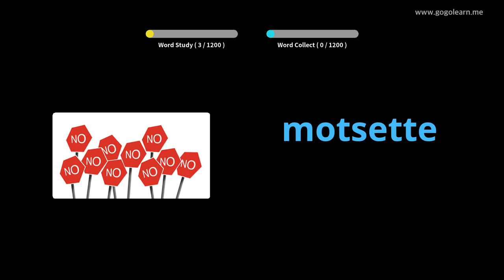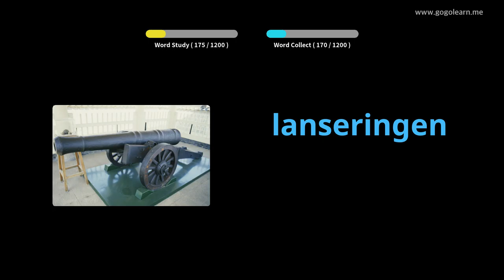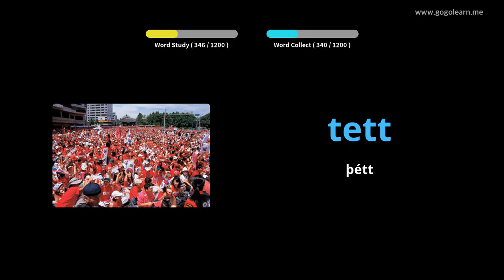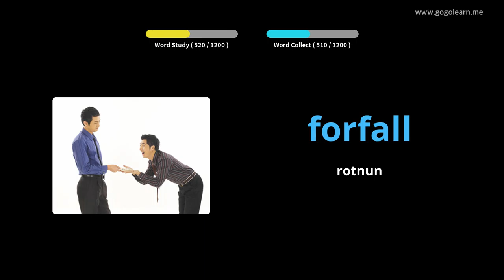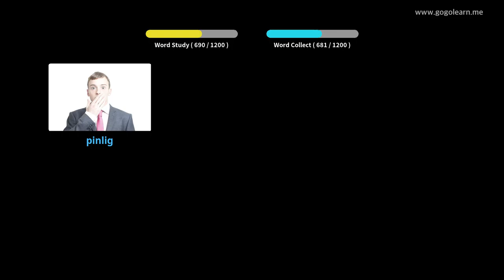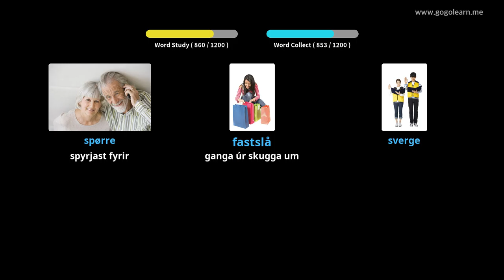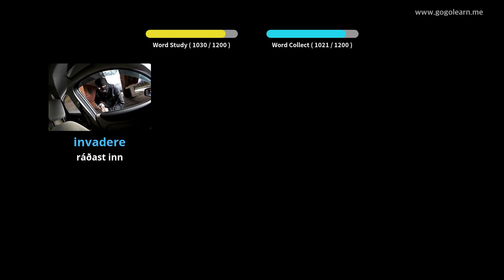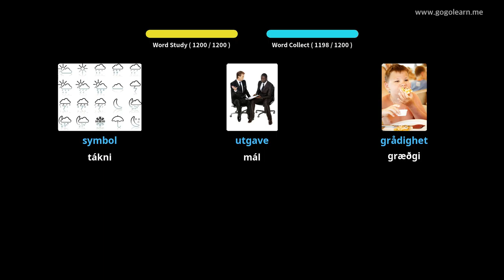Lærðu Norsku Í Gegnum Myndir |Norsku Orðaforði Nemandi | Golearn